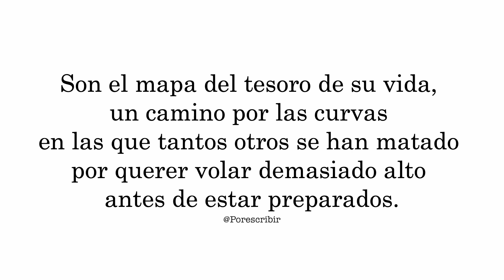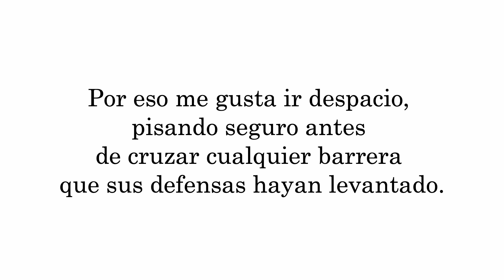El cielo de sus labios - Alejandro Ordóñez